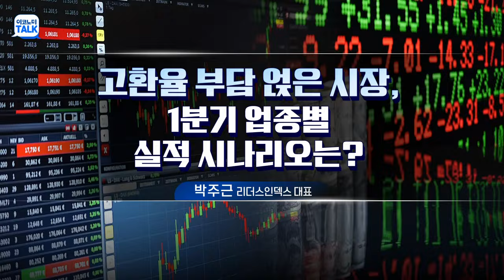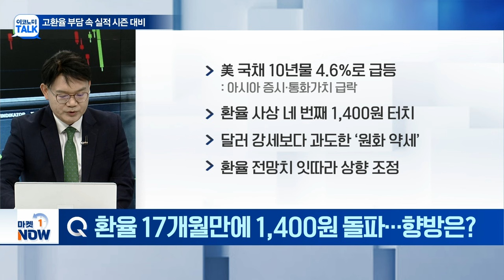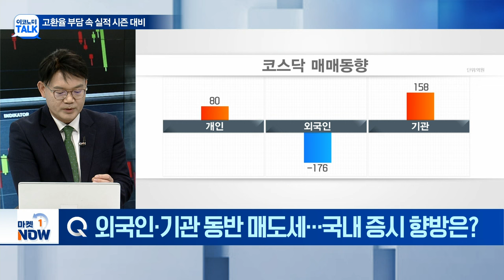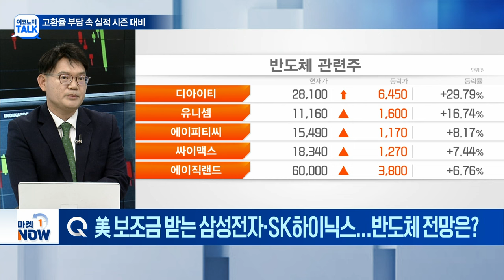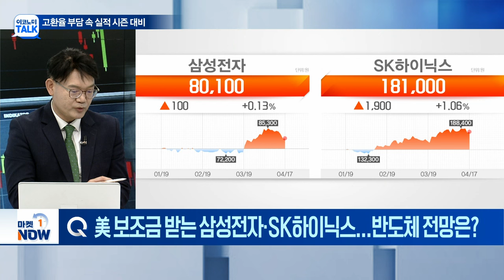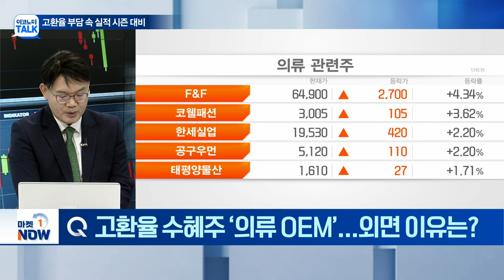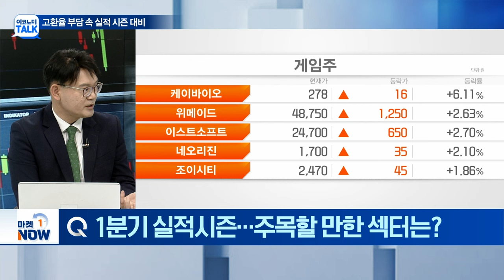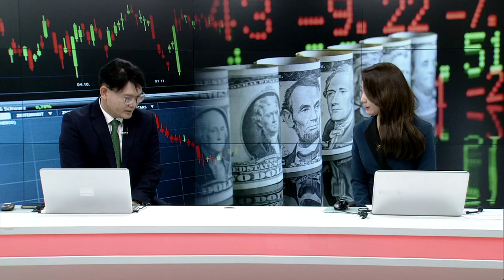고환율 부담 얹은 시장, 1분기 업종별 실적 시나리오는? | Market Now (20240417)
Q. 환율 17개월만에 1,400원 돌파... 향방은?
Q. 외국인 배당금 지급... 환율 상승 부추길까?
Q. 코스피 3개월 만 최대 낙폭... 대응 전략은?
Q. 외국인·기관 동반 매도세... 국내 증시 향방은?
Q. 美 보조금 받는 삼성전자·SK하이닉스... 반도체 전망은?
Q. 고환율 대표 수혜주 ‘자동차’... 상승 이어갈까?
Q. 고환율 수혜주 ‘의류 OEM’... 외면 이유는?
Q. 1분기 실적시즌... 주목할 만한 섹터는?
Q. 최근 급등한 ‘금 가격’ ... 추가 상승 가능성은?